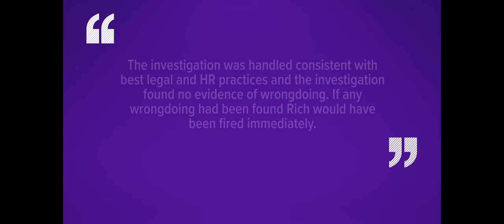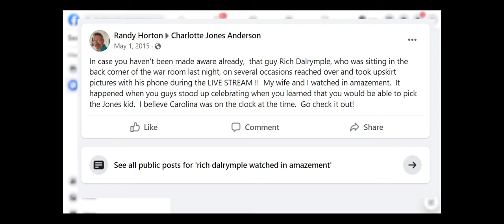Dallas Cowboys paid cheerleaders $2.4M settlement after team exec accused of inappropriate behavior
Four cheerleaders alleged that former senior vice president Rich Dalrymple filmed them undressing in the locker room in 2015. Dalrymple denies the claims to WFAA.